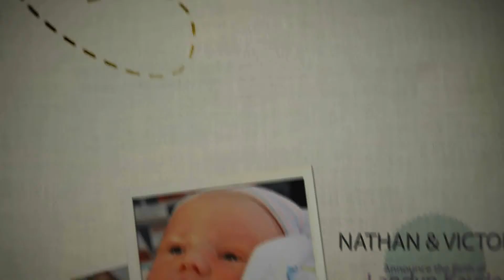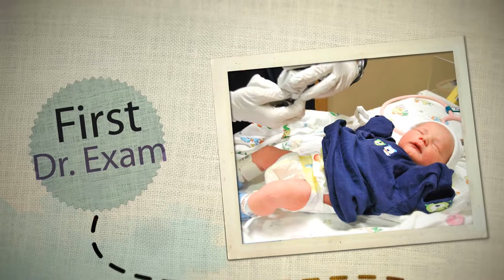Landyn Birth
My grandson Landyn Kayde - so proud and blessed.